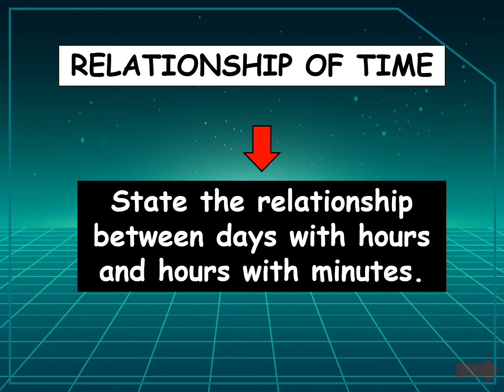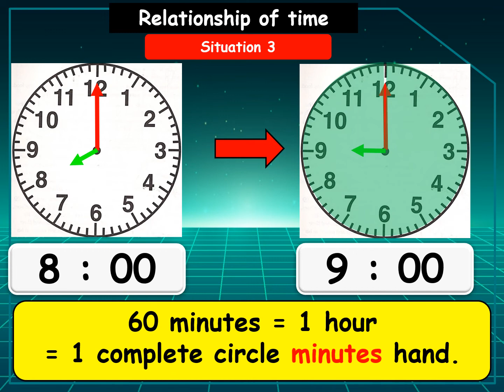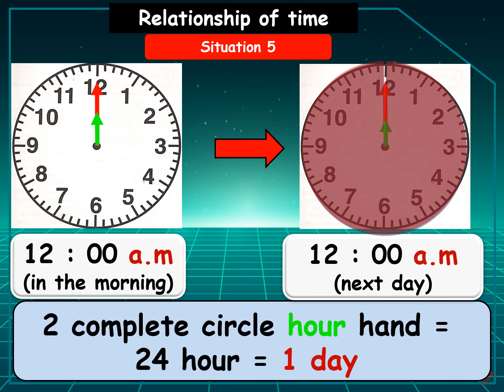RELATIONSHIP OF TIME P2